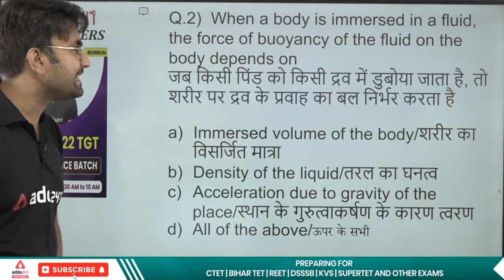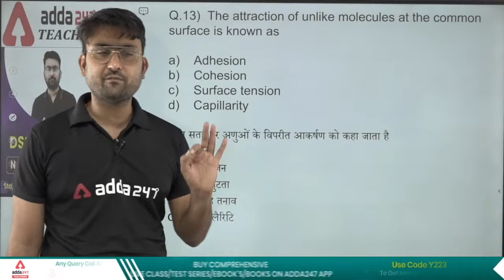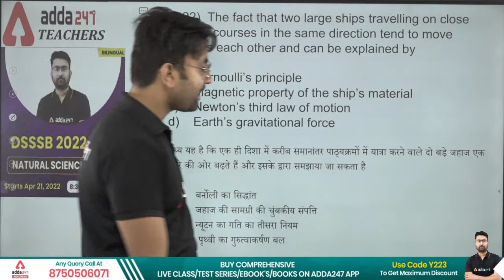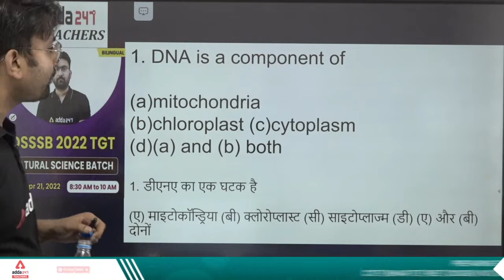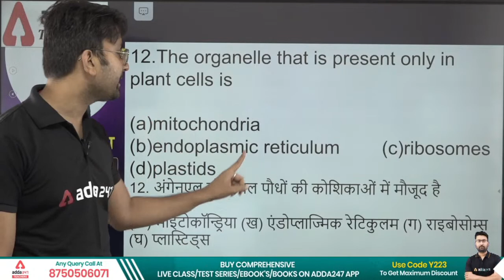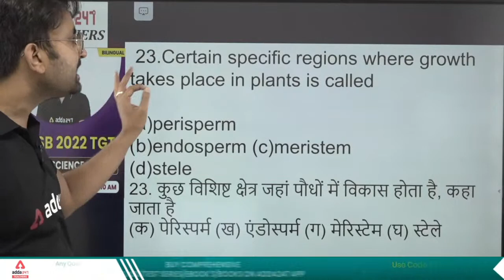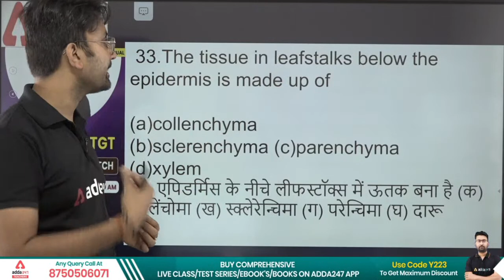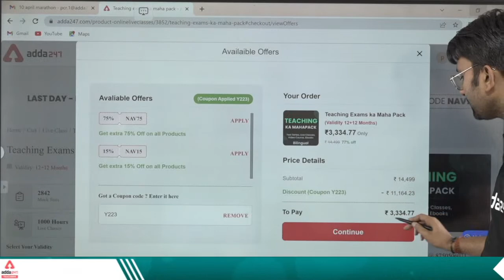DSSSB/SUPER TET 2022 | Natural Science | Previous Year Questions | By SHEO Shankar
Welcome to Teachers Adda247 - India's #1 Teaching Exams Preparation Channel. Prepare for CTET, BiharTET, UPTET, DSSSB, KVS, SUPERTET, REET, MPTET and Other State Teaching Exams.

👉सार्थक CTET 2022 Complete Foundation Batch For Paper 2 (Social Science)
👉सार्थक CTET 2022 Complete Foundation Batch For Paper 2 (Maths & Science)

Get PDF :-
8AM: Current Affairs For All Teaching Exams

🕑All TET Live Classes Schedule: -
9AM:Sanskrit For CTET/Bihar TET 2022
10AM: SST for CTET/Bihar TET 2022
11AM:English For CTET/Bihar TET 2022
12PM:CDP For CTET/Bihar TET 2022
1PM:Hindi For CTET/Bihar TET 2022
2PM:EVS For CTET/Bihar TET 2022
3PM:Maths For CTET/Bihar TET 2022
7.30PM:Science For CTET/Bihar TET 2022
9PM: Science For SUPERTET 2022

🕑DSSSB Live Classes Schedule: -
3PM:Commerce For DSSSB 2022
5PM:Reasoning For DSSSB 2022
6pm:Maths For DSSSB 2022
7PM:English For DSSSB 2022
8PM:Natural Science For DSSSB 2022

🕑UP B.ed Live Classes Schedule: -
4.45PM-English For UP B.ed 2022
5.30PM-Commerce For UP B.ed 2022
7.00PM-GK For UP B.ed 2022
8.30PM-Reasoning For UP B.ed 2022